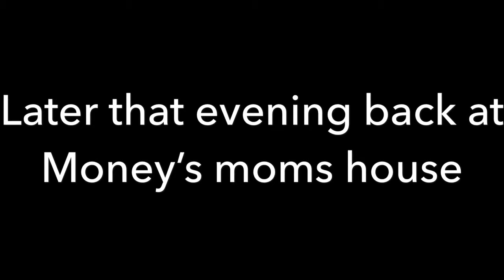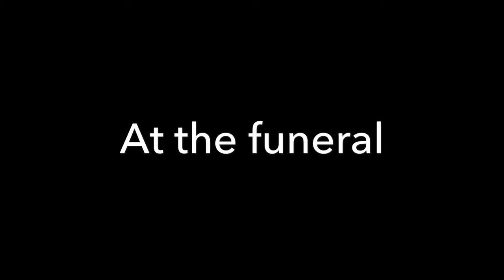How I got here Gotcha (Self Rip)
Me and Money take a look at his own work... And talk about what we do and how things are... Our interests in it and basic things.